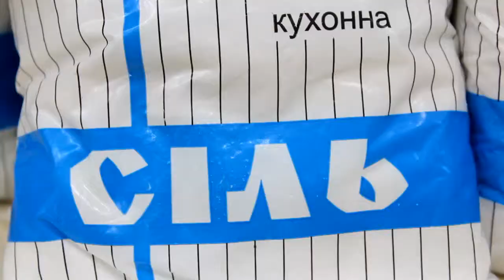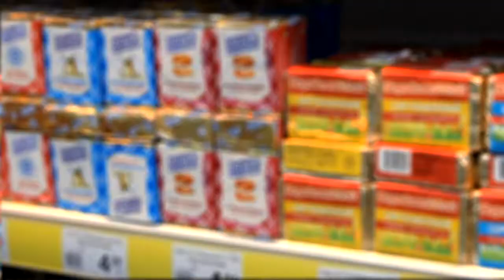Кіндер-кошик - Ненсі Бей (сюжет до програми РОЖЕВІ ОКУЛЯРИ)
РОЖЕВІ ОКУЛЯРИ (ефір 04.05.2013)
інформаційно-розважальна програма
тема: ВЕСЕЛИХ СВЯТ!!!